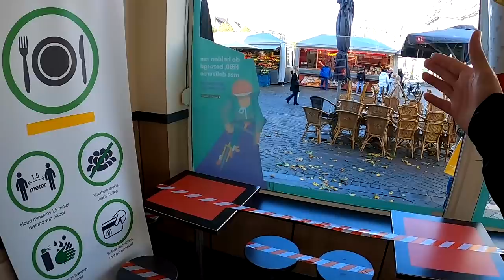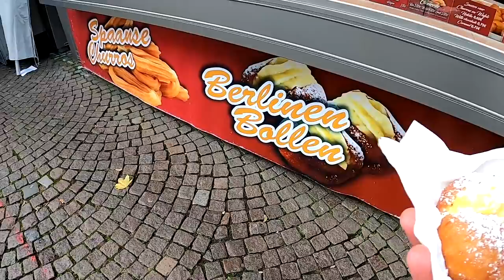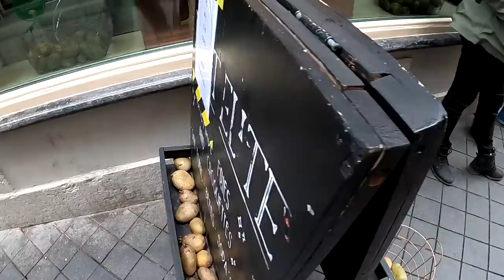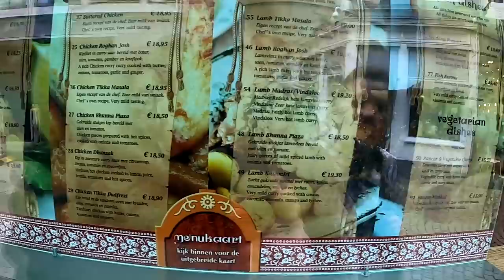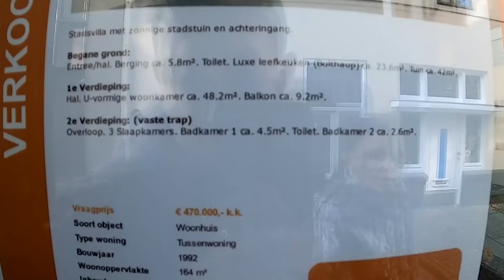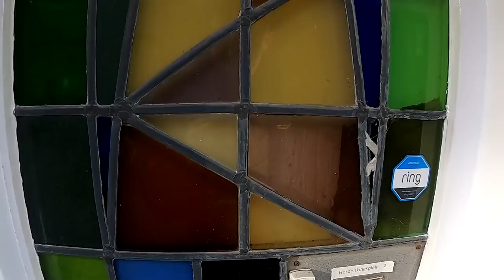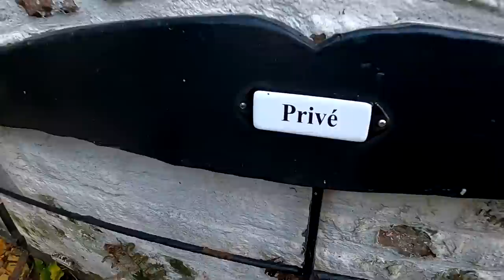First Time in Maastricht Netherlands Look What I found 🇳🇱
We woke up in Maastricht and got out to explore the oldest city in the Netherlands. Right away you get a completely different vibe in Maastricht. Things feel a bit different. Maybe it's the old medieval architecture evident all around the city. This city is full of history, it has been invaded over 20 times in it's history. Maastricht is also one of the msot southern points of the Netherlands and it is walking distance to the neighboring country Belgium. You might ask yourself if you are still in the Netherlands when exploring old Maastricht.